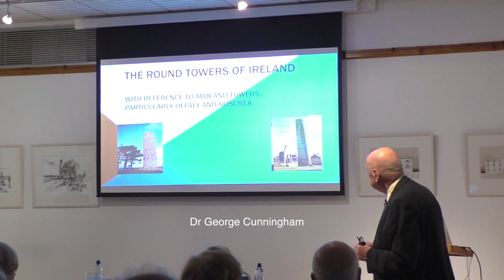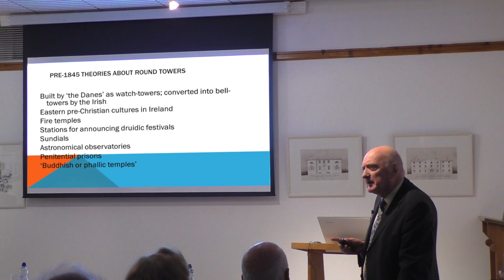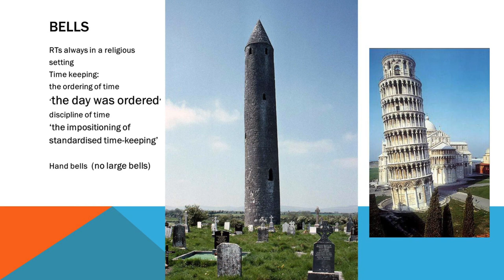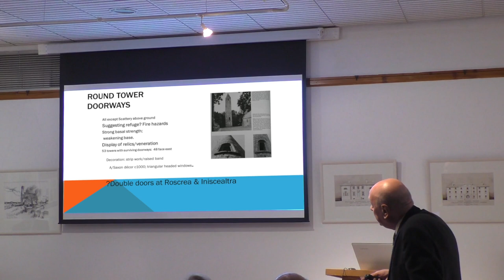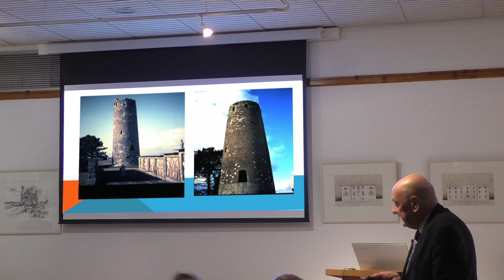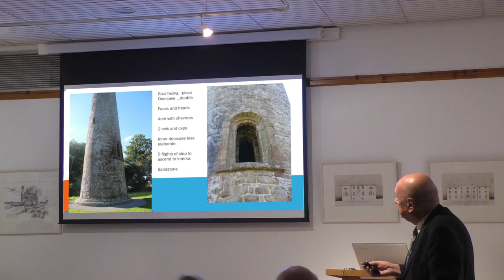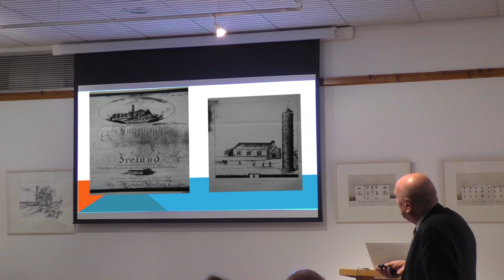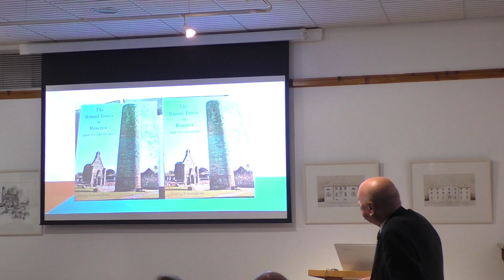Dr George Cunningham on Round Towers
Dr George Cunningham on Round Towers with particular reference to Offaly and the Midlands